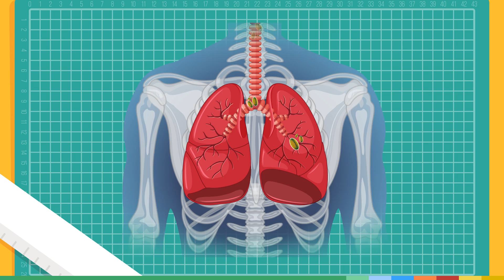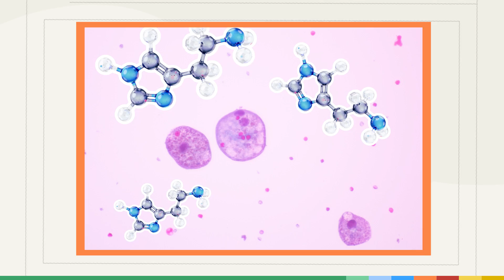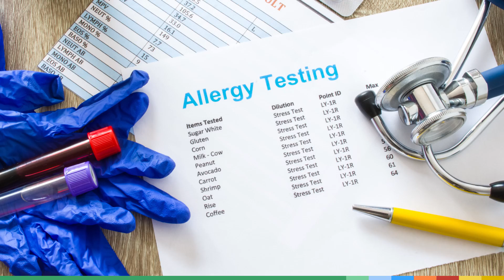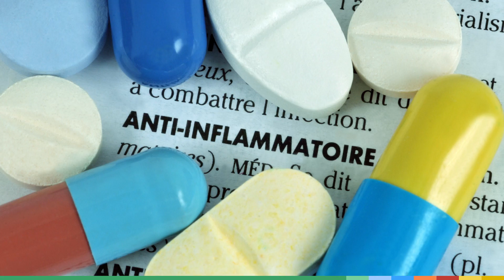Pollen : pourquoi est-on aussi allergique ?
Le printemps pointe le bout de son nez (petit à petit) et pour certains c'est synonyme de l'arrivée du... pollen ! Yeux qui piquent, gorge qui gratte et nez qui coule, c'est une période pas facile pour une bonne partie de la population !

Alors pourquoi sommes-nous allergiques au pollen ? Que se passe-t-il dans notre corps ? Est-ce la même chose pour les autres allergies comme les crustacés, le gluten ou les fruits à coque ?

Jamy répond à toutes ces questions pour mieux en savoir plus sur ce sujet. Si vous avez d'autres question sur les allergies, n'hésitez pas à les poser en commentaires 🤓

Bon visionnage !

Montage : Victou Pinault